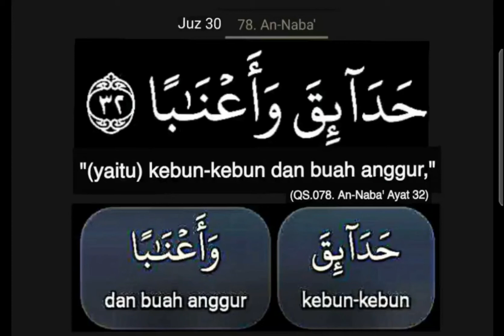💥(QS.078. An-Naba' Ayat 32)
💥(QS.078. An-Naba' Ayat 32)@DwiKas TV

Tafsir Juz 'Amma / Syaikh Muhammad bin Shalih al-Utsaimin, ulama besar abad 14 H

Kemudian Allah Ta’ala menggambarkan sedikit tentang kemenangan itu, Allah berfirman:

حَدَائِقَ وَأَعْنَابًا

“(yaitu) kebun-kebun dan buah anggur,”

 Kata
حَدَائِق [Hada-iqa]

 adalah mentuk jamak dari
 حَدِيْقَة [Hadiiqatun]

maknanya: Taman-taman, yang pohon-pohonan besar, rimbun dan bermacam-macam.

 وَأَعْنَابًا
“dan buah anggur,”

kata

 اَلْأَعْنَابُ [al-A’naab]

 bentuk jamak dari

 العِنَبُ [al-‘inab],

itu adalah salah satu jenis kebun-kebun yang adalah, namun Allah menyebutnya secara khusus karena memiliki kemulian.
وَكَوَاعِبَ أَتْرَابًا “

dan gadis-gadis remaja yang montok payudaranya lagi sebaya”

 kata

 اَلْكَوَاعِب [al-Kawa’ib]

adalah bentuk jamak dari

 كَاعِب

maknanya adalah wanita yang montok payudaranya dan belum turun, menonjol jelas bagai matakaki, bentuk dada ini adalah bentuk paling sempurna dan indah:

أَتْرَابًا [Atraaban]

“Sebaya”

usianya sebaya tidak ada perbedaan usia satu dengan lainnya tidak seperti di dunia, karena jika usianya berbeda-beda, bisa jadi jika ditimbang akan berbeda beda, bisa jadi salah satunya akan merasa sedih jika berbeda dengan yang lain, namun mereka semua satu usia.